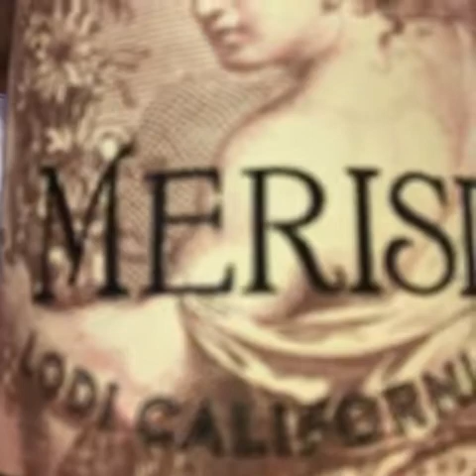Happy Independence! Wine review.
Happy Independence with Wine. Merisi, 2016 Old Vine Zinfandel, from Lodi, CA. Topic of discussion, "what are your 3 favorite foods?"

This was a great with grilled T-bone steaks for dinner. Michelle thought it was okay, but my dad & I enjoyed this with the meal. Just the right amount of lightness with tannin dryness. 3.5/5 stars- I'd definitely buy it again and always searching for those 4 & 5 star wines to buy multiple bottles or a case (or three).